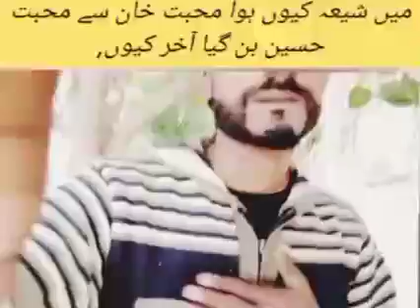qirtas ki haqiqat,main shia kyun hua,eik aur sunni shia ho gia,bahut barha aalim shia kaise howa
kal hoon na hon aaj haq tasleem kar lo ,main shia kyun hua,badha molwana kyun aur kis trah shia hogia main shia kyun hoo,,sara falsteen shia ho giia eik big news for shiane ali,main shia kyun hua,hum they bhatke,main shia kyun hua,tahareek e labaik ka molvi shia kyun hua,molvi shia zakir kyun hua,main matam kyun karta hoon,shia ,main shia kyun hua,pura gaun shia hogaya,allama qari sakhawat ali,shahdat mola abbas asمیں شیعہ ہوں,آج سے میں شیعہ ہوں,
@muftifazal humdard,@allama asif raza alvi,arbi shia kiun howa,
shia sunni ho gaya,tariq jameel shia ho gaya,hanif qureshi shia ho gaya,irfan shah shia ho gaya,mufti hanif qureshi shia ho gaya,

About This Video :

 Shia in Egypt.